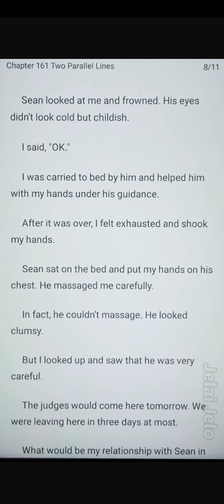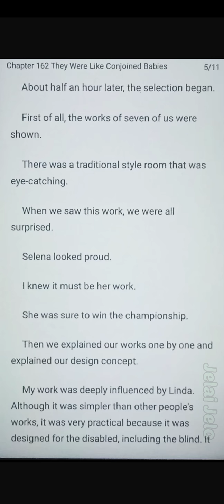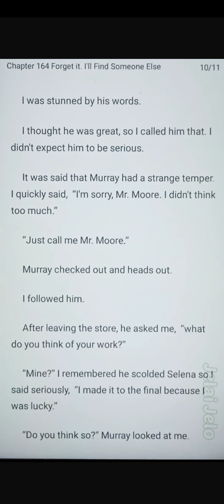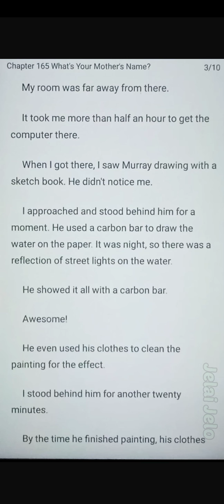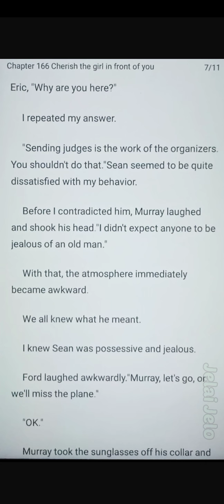CEO Substitute Bride (chapter 161-167)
June Cars born in a wealthy family, was forced to become an orphan because of the negligence of the hospital. She grew up in a welfare home and returned to her original family with difficulty. However, she found that she could not integrate into the family atmosphere at all. She thought that she could get love and care by giving everything and wiping her life to substitute her sister to marry Sean Jessop. Finding that everything was just a conspiracy, and she was just a chess piece that could be sacrificed at any time.

I am not the author of this beautiful story.